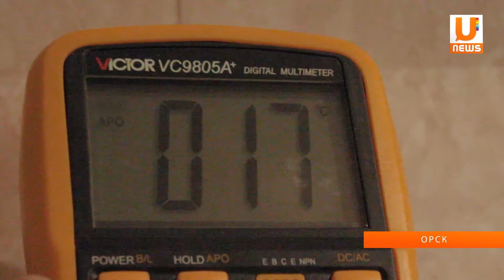UTV. Люди замерзают в своих квартирах.